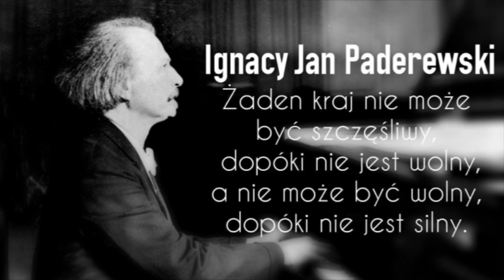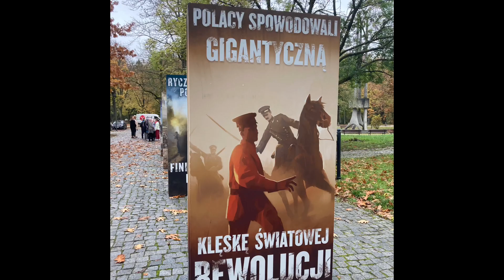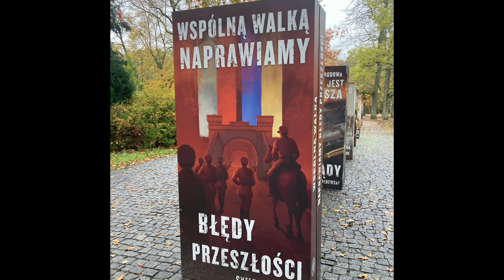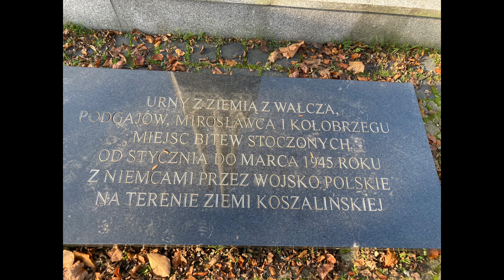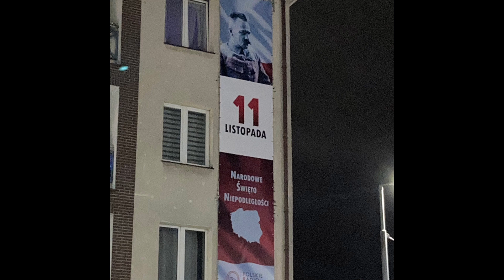ZPSM Koszalin - Dzień Odzyskania Niepodległości 2021